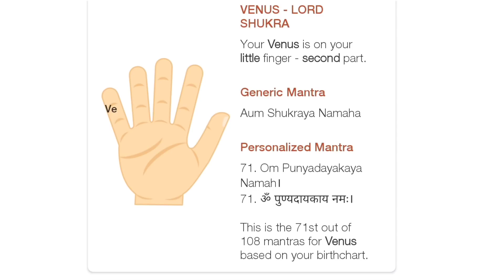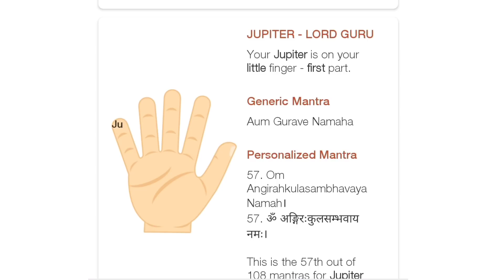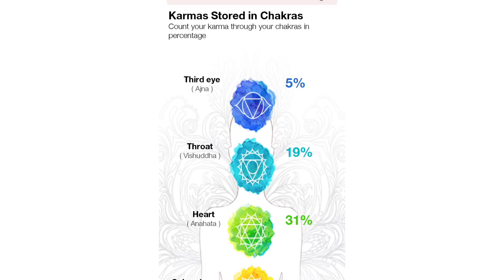WHAT DOES PLANETARY ACTIVATION DO?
❤️Astro Brindha